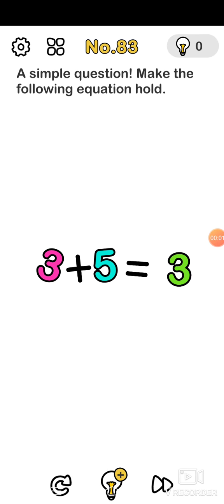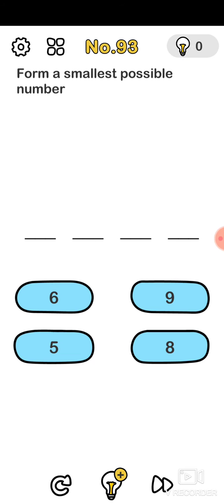Brain out levels 83-100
how to beat them if you can't beat them, watch the vid again. if still cannot, Lmao